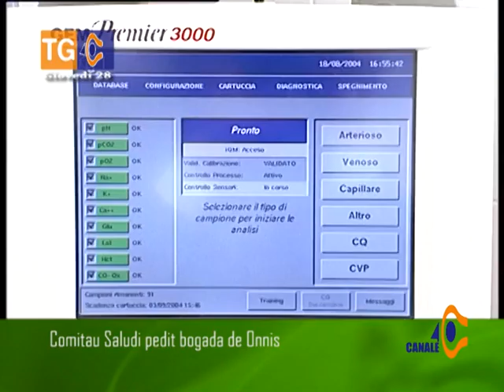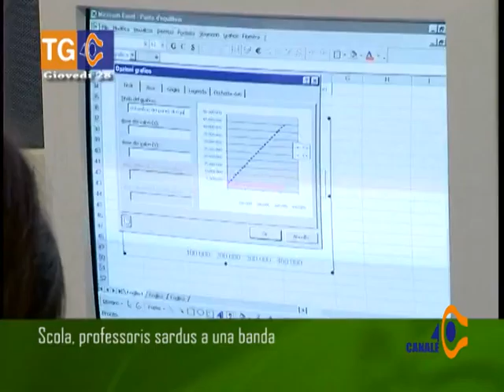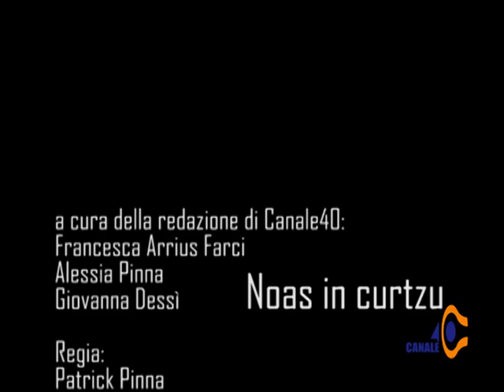Noas In Curtzu 28 Aprile 2016